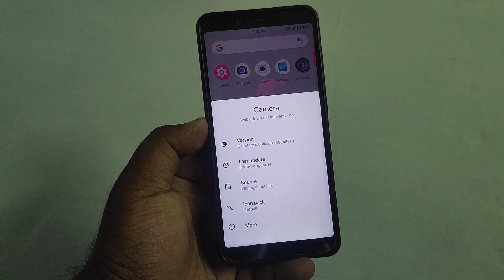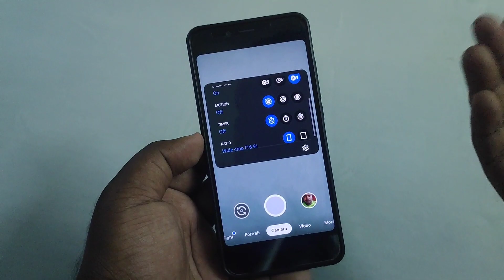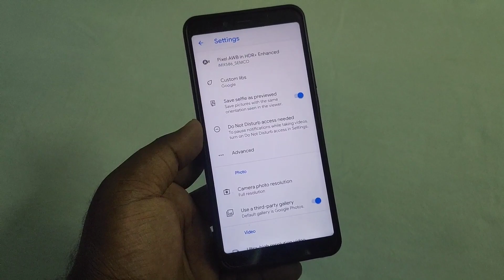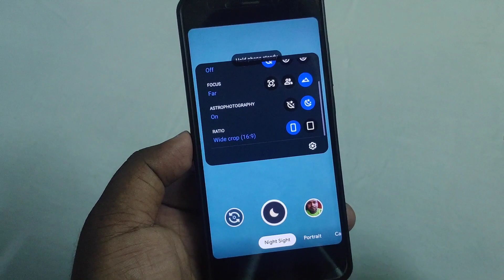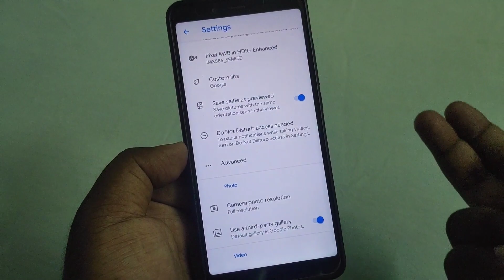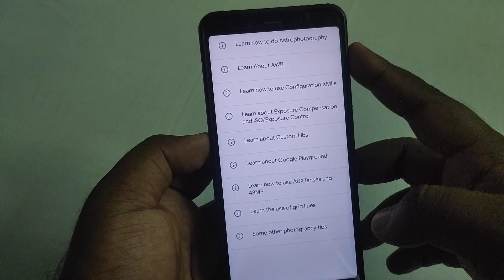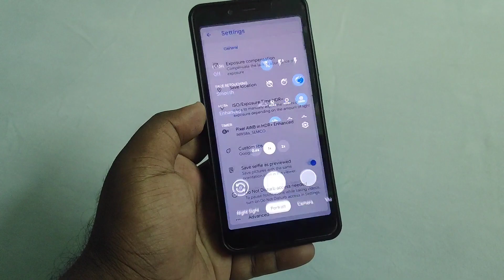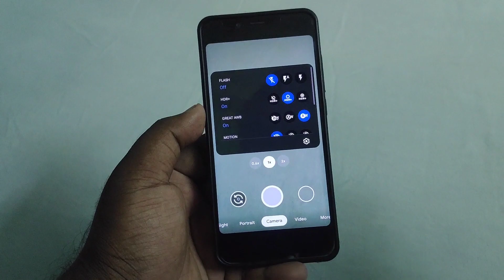Google Camera Apk Downaload | Gcam 7.3.018 Greatness Build 2.0 | Hindi Tech Video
🔥❤️DOWNLOAD Gcam 7.3.018 Greatness Build 2.0 ❤️🔥